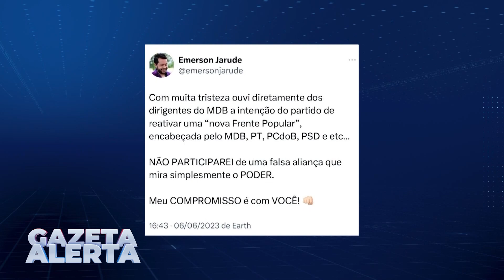INTENÇÃO DE PARTE DO MDB EM REATIVAR UMA NOVA FRENTE POPULAR GERA CRISE NO GLORIOSO